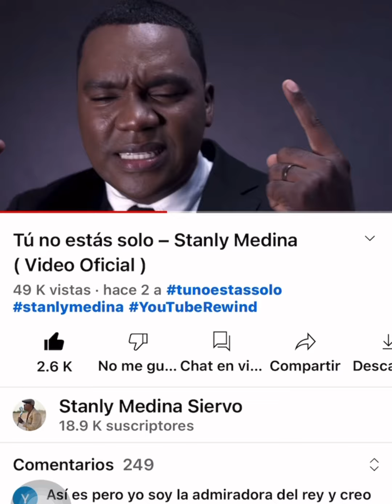Lo qué pasa al tiempo de Dios en tu vida / oremos por tu familia juntos